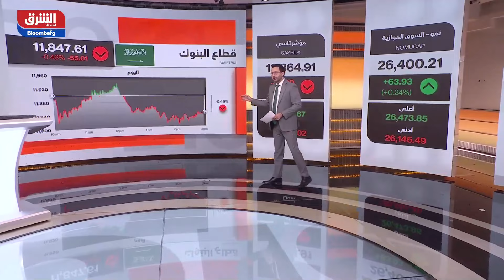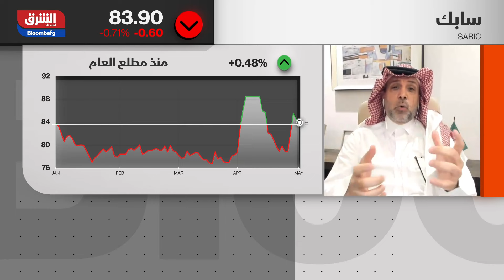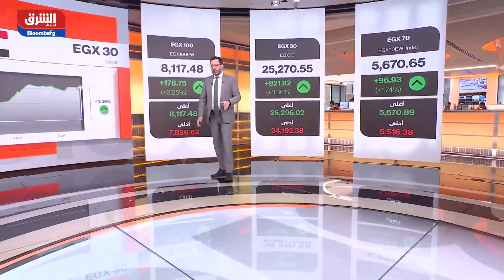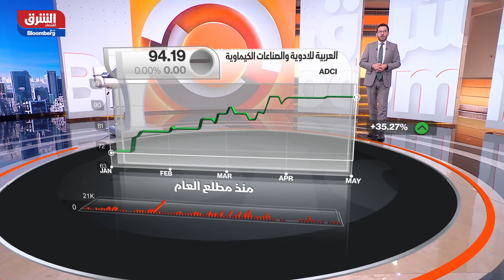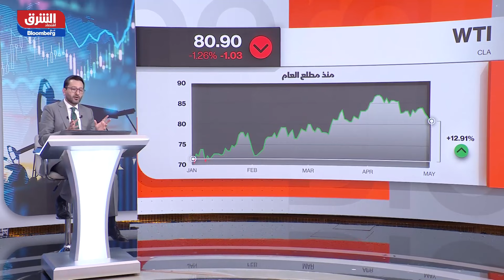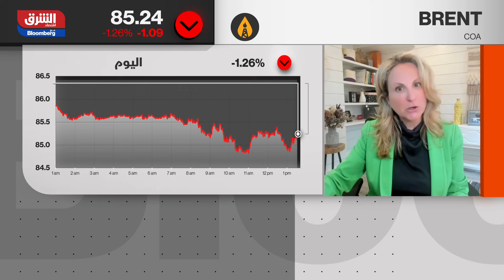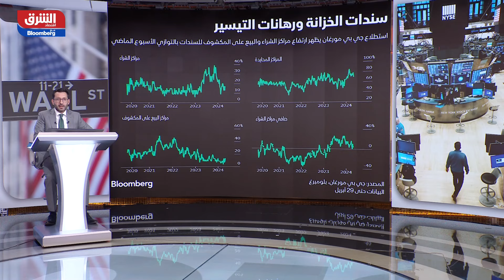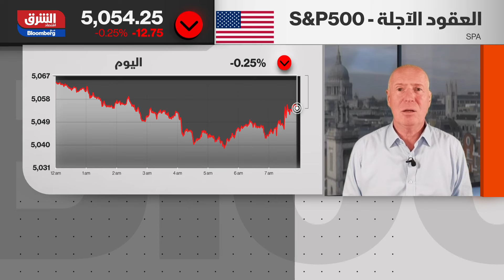الأسواق تترقب نتائج اجتماع الفيدرالي الأميركي.. ما المتوقع؟ - شرق غرب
يستعد مسؤولو بنك الاحتياطي الفيدرالي الأميركي للإبقاء على أسعار الفائدة للاجتماع السادس على التوالي دون تغيير، فيما لم تصدر أي إشارة على وجود خطط للتخفيض في المستقبل القريب بعد أن جاءت بيانات التضخم أعلى من المتوقع. يُرجح إبقاء اللجنة الفيدرالية للسوق المفتوحة على النطاق المستهدف لسعر فائدتها الرئيسي عند 5.25% إلى 5.5% عند اختتام اجتماع السياسة النقدية اليوم والذي دام ليومين، وهو أعلى مستوى خلال عقدين وتم بلوغه للمرة الأولى في يوليو الماضي.. المزيد في حلقة جديدة من برنامج

00:00:00 البداية
00:00:40 كيف بدت التداولات في الأسواق السعودية؟
00:10:17 نظرة على الأسواق الخليجية
00:26:10 مصر تعدل توقعاتها لعجز الموازنة
00:30:23 بتكوين.. الخسائر مستمرة
00:43:39 نتائج اجتماع الفيدرالي الأميركي